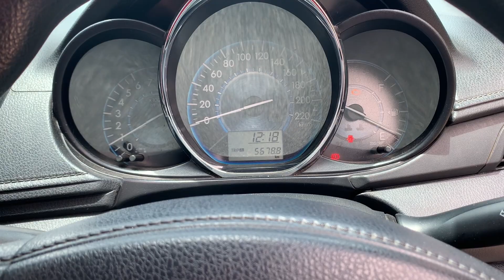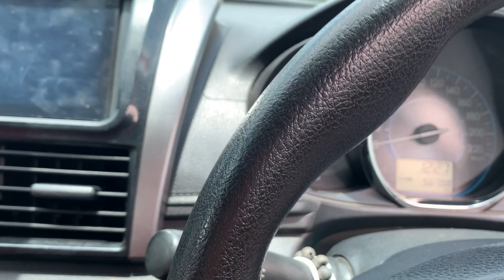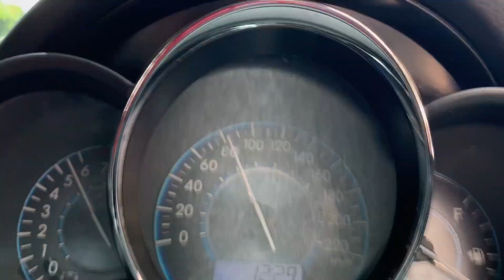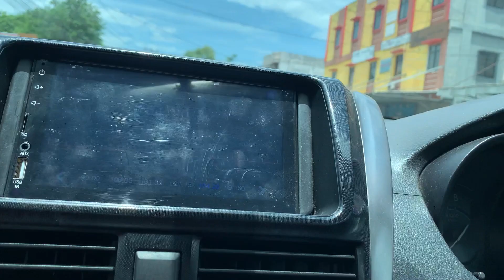BELI PENGGANTI SNOWY SEMOGA KENCANG | TOYOTA ???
Sorry Mobil Specialnya Tidak Ke Shoot Karena Tidak Ada Di Ruko Snoowroom😂